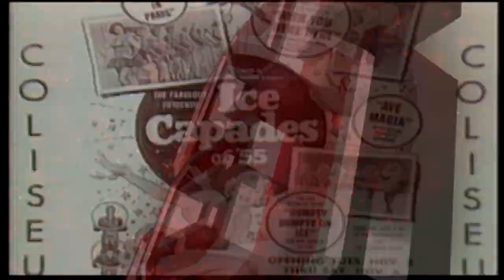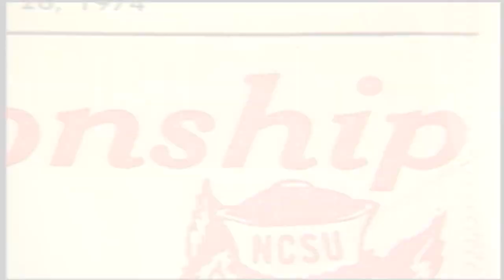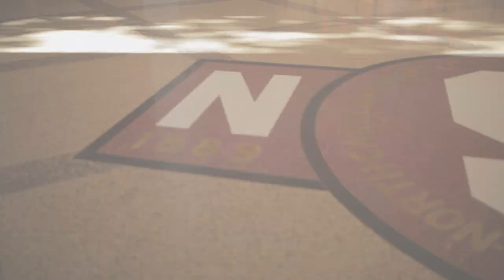History of Reynolds Coliseum